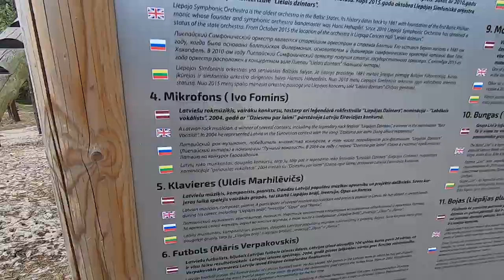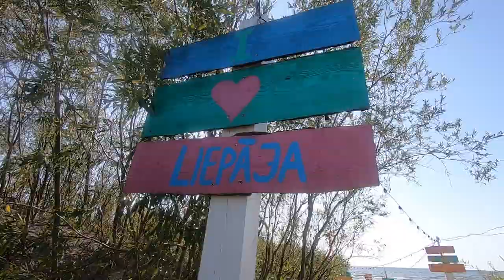"Par Futbolu" ar Māri Verpakovski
Māris Verpakovskis par savu karjeru,par naudu,par Liepāju,par draugiem futbolā-jaunajā "PAR FUTBOLU"!!!